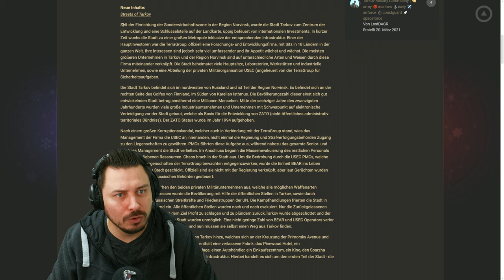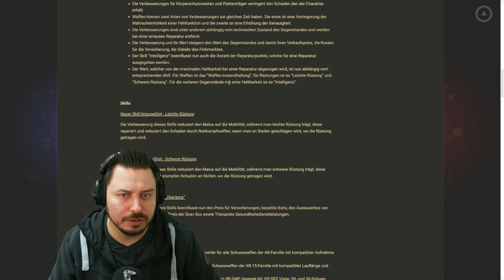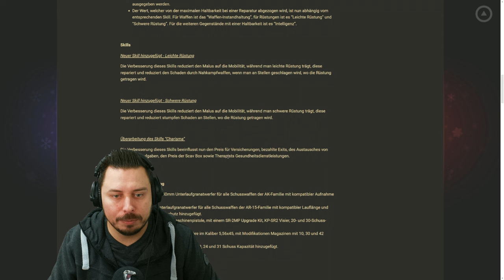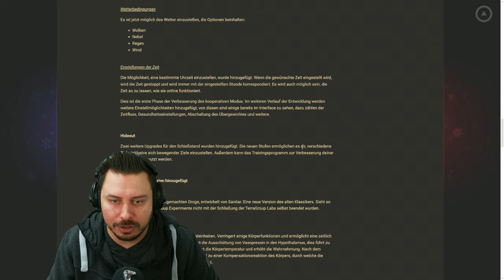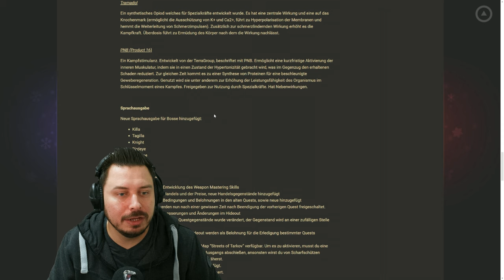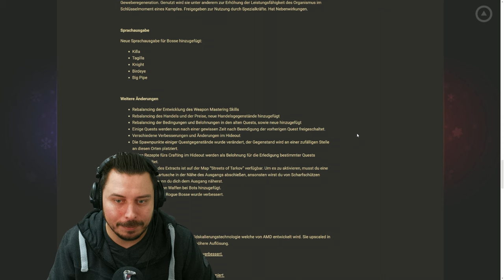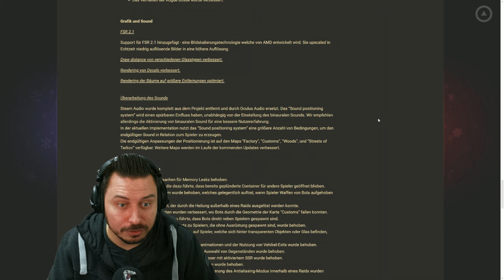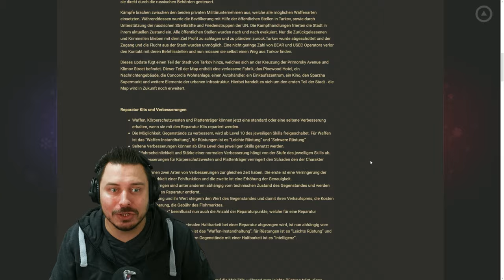0.13 Patchnotes! - Escape from Tarkov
Die Patchnotes für den 0.13 Wipe sind da! - Escape from Tarkov Gameplay Deutsch